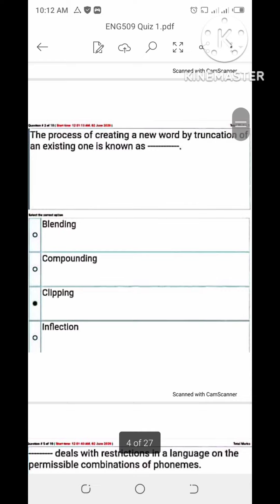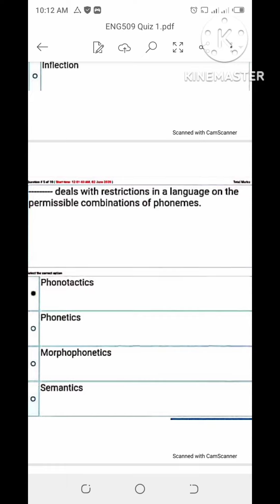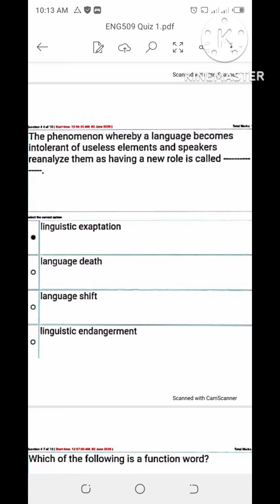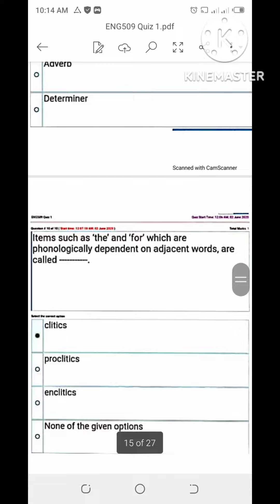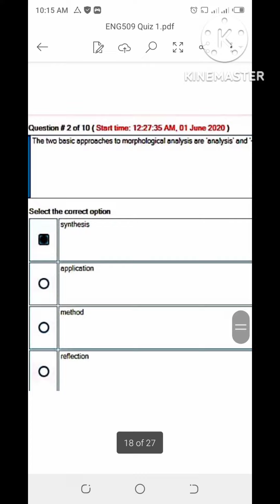Eng509 || Quiz 1 || Midterm solved Quizzes file || Solved past papers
In this video I uploaded the important file that is related to the Final Term Exams of Eng509 of the Virtual University of Pakistan.
This video is related to the objective questions as well as Quizzes of the Eng509.
In this video you can prepare your paper . For more videos related to Virtual University of Pakistan studies past papers file, Midterm as well as Grand Quizzes of any subject you can watch @S.Rohail Education. @S.Rohail Education is the channel that provides all the files and In sha Allah more files will upload as soon as possible.